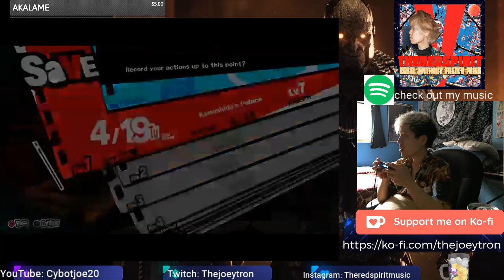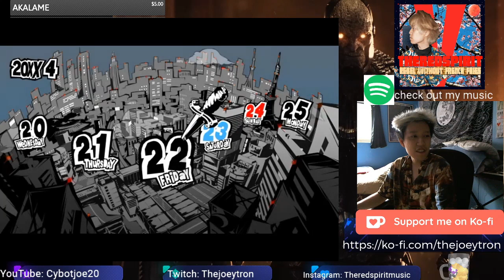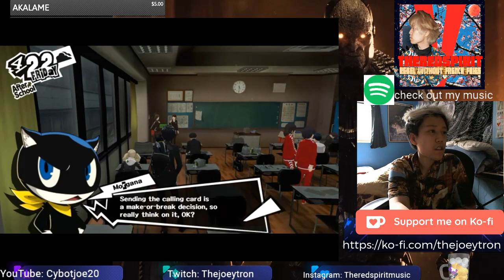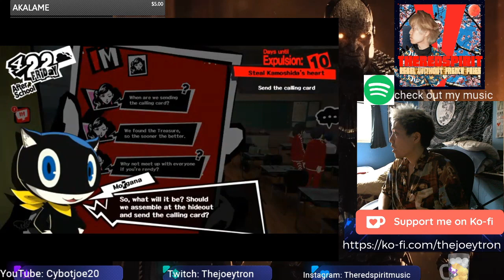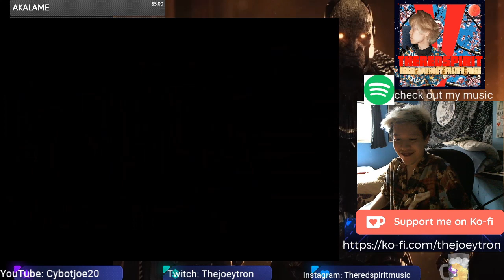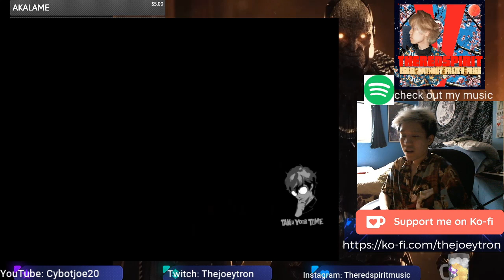KAMOSHIDA PALACE PERSONA 5 PART 4